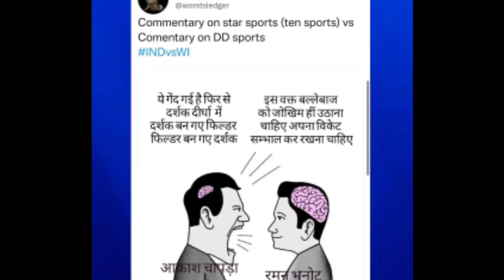Shai Hope Century 🔥 Baapu Destroying Windies 🙀 India Vs West Indies 2nd ODI Review